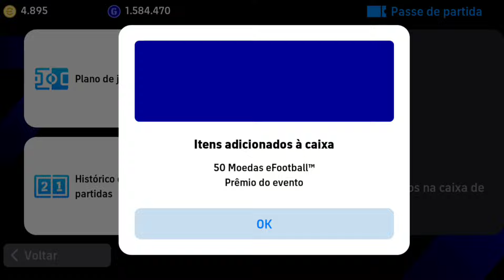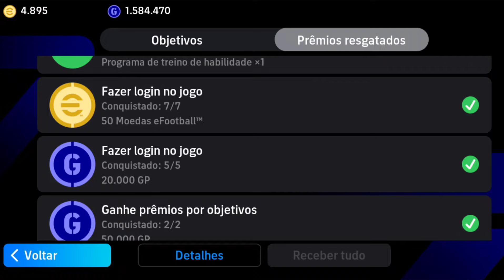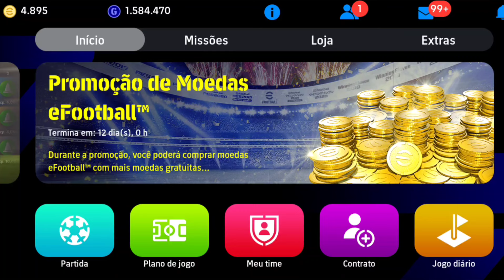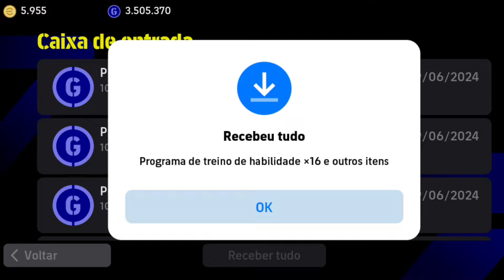🤯 COMO TER MUITAS MOEDAS NO EFOOTBALL 2024 MÉTODO INFALÍVEL!!